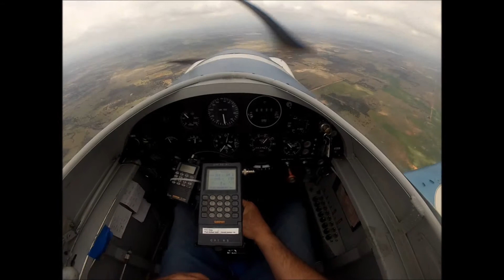rv-4 gopro take 2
gopro head cam